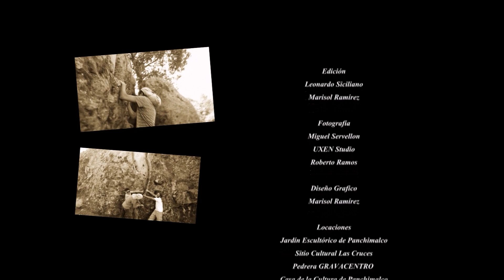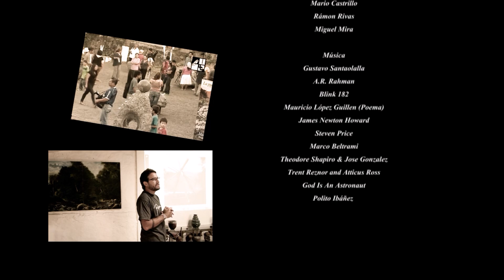Final Simposio Escultura Panchimalco